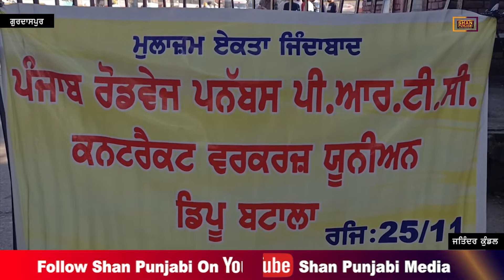ਪਾਣੀ ਦੀ ਟੈਂਕੀ ਤੇ ਚੜੇ ਕੰਡਕਟਰ ਦੇ ਹੱਕ ਵਿੱਚ ਆਈਆਂ ਜਥੇਬੰਦੀਆਂ | Shan Punjabi